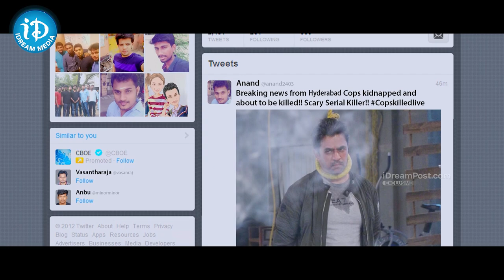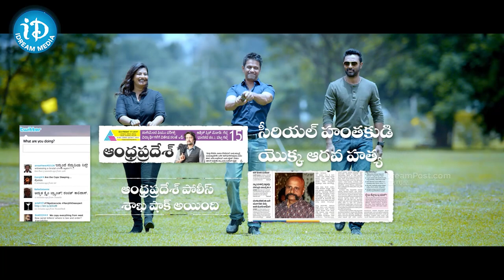దమ్ముంటే కట్లు విప్పి చూడరా | Arjun Kurukshetram intense Action Scene | Action Movie Channel